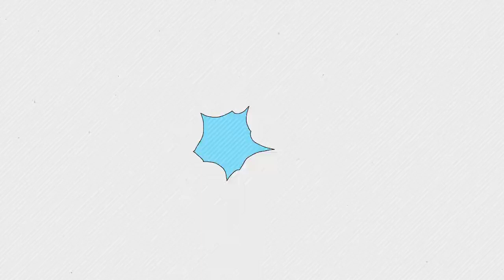侯佩岑緊急拋售豪宅換救命錢！病兒含淚公開真實原因讓人驚，丈夫真面目終於瞞不住#侯佩岑#林月雲#昆凌#周杰倫#娛樂八點檔